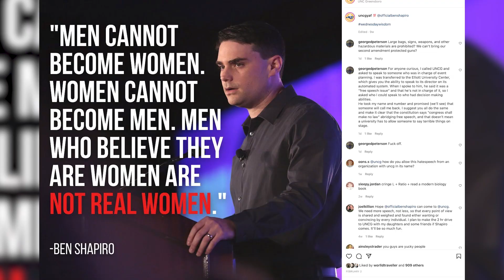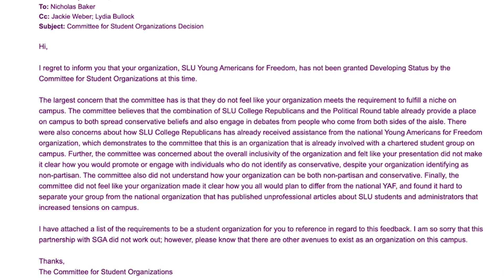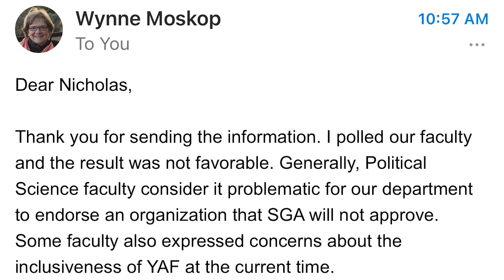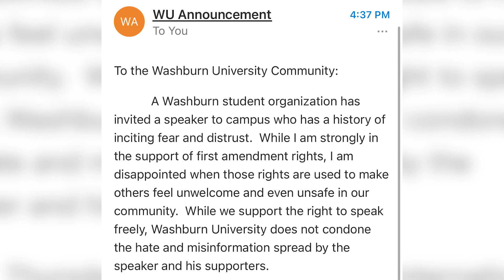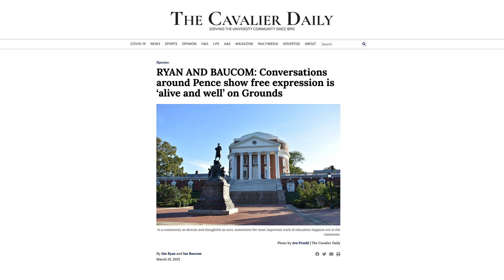CAMPUS CRAZY: Free Speech Only Applies at College if You're A Leftist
This week's roundup of crazy campus stories includes an attempt to ban YAF from St. Louis University, protests planned against Ben Shapiro, and more!